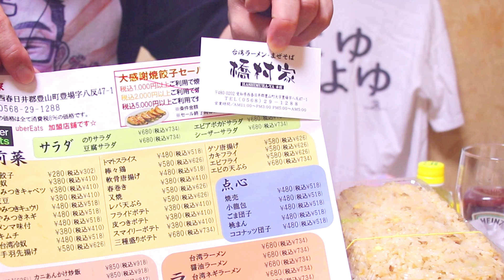ASMR SP 豚の角煮、大盛台湾ラーメン、山盛りチャーハンの咀嚼音 飯テロ モッパン｜ braised pork Eating Sounds/ASMR/mukbang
硬めの豚の角煮がイイ!
Unique ASMR that picks up the sound of the jawbone from the ear

★関連宮っくす動画(特製台湾ラーメン!謎の辛さ)

★よゆよゆTシャツ等、グッズの購入希望の方は「up-T」でググってね!

Hello. I'm Miyakkusu
The braised pork this time was very delicious.

안녕하세요.
miyakkusu 채널에 오신 것을 환영합니다.
오늘의 돼지 뿔볶음 매우 맛있었습니다. 동영상을 시청 해 주셔서 감사합니다.

नमस्कार. मैं मियाक्स हूं
इस बार अच्छे से पका हुआ पोर्क काफी स्वादिष्ट रहा।

よゆよゆ～【笑顔Smiles】【楽しいPleasant】を取り入れたASMR動画
【睡眠】【癒し】の効果がある人も!?(赤ちゃんの夜泣きにも効果あり?)
音を立てて食べています食べ方も綺麗ではありません
気になる方は閲覧をご遠慮下さい。
★よゆよゆTシャツの購入希望の方は、「よゆよゆTシャツ」でGoogle検索すれば、up-Tさんで購入可能です(よゆよゆマグカップ等も)

★宮っくすへの仕事のお問合せはこちら